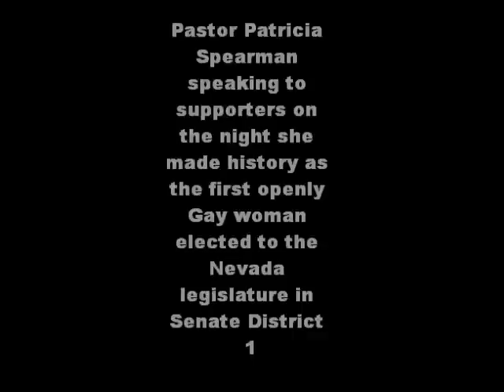Patricia Spearman Our Victory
Pastor Patricia Spearman made Nevada history tonight as the first openly Gay woman to be elected to the Nevada legislature! She won her primary in a landslide against Senator John Lee an anti-equality, anti-environment, anti-choice long time member of the Good Ole Boys club. She achieved this through a coalition of Nevada progressive groups. She is only the second African American woman elected to the legislature. She is the Vice-Chair of the Stonewall Democrats of Southern Nevada. Congratulations Pat and all of the great Nevada groups who made this victory possible! This would never have  happened without the 24/7 work of the Nevada Conservation League, Planned Parenthood, PLAN Action, Progress Now Nevada and scores of volunteers!